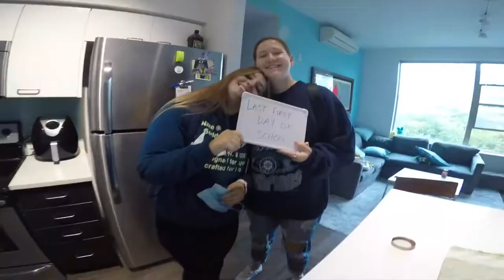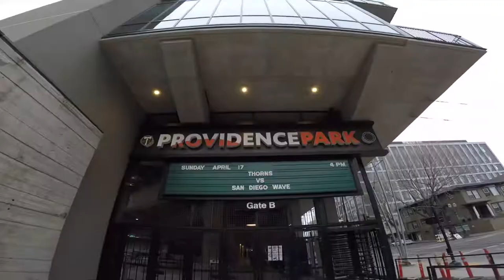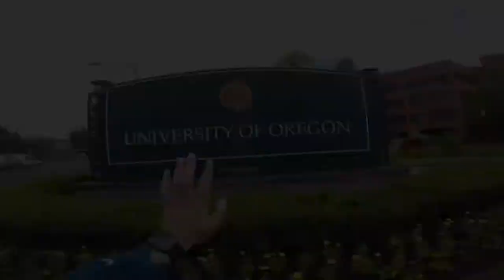My Senior Year at the University of Oregon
And with that 4 years as a Duck has officially come to an end. I will never forget the ones who’ve tagged along with me on this journey during my time here at @uoregon & all the great moments that have followed. I may be leaving my heart in Oregon, but I’ll be taking these lifetime worth of friendships and memories with me forever & ever. It only felt right to end these annual vlogs with our anthem yet again 🤗. Thanks for everything UofO mirandac5 vlogs signing off for the last time…🫡 🥰🦆💛💚

Shot on a GoPro Hero 5 Black